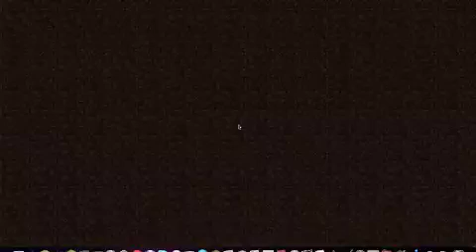Trouble in Mineville w/ Hannalanna pt.2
continued part of trouble in mineville with me and hanna (next vid. gon' be minez)